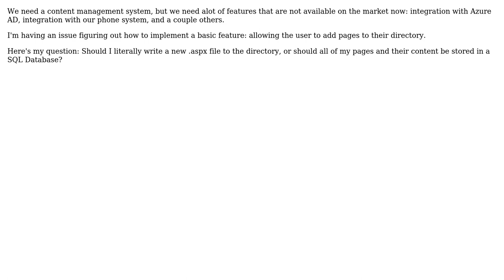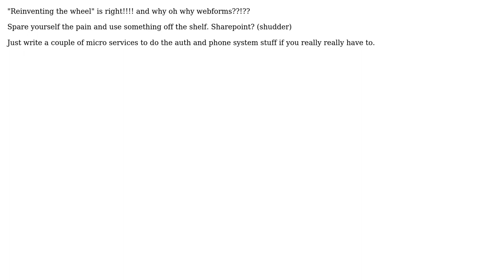Software Engineering: Reinventing the Wheel: C# Webforms Content Management System (2 Solutions!!)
Software Engineering: Reinventing the Wheel: C# Webforms Content Management System

With thanks & praise to God, and with thanks to the many people who have made this project possible! | Content (except music & images) licensed under CC BY-SA | Music | Images & others | With thanks to user S. Walker user SH7890 user Ewan user Ben Cottrell and the Stack Exchange Network Trademarks are property of their respective owners. You are responsible for your own actions.